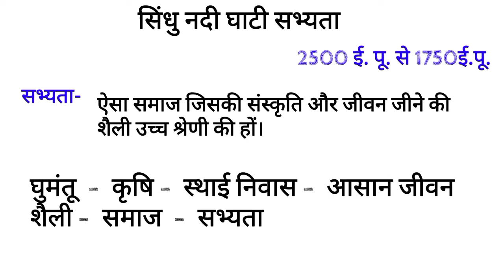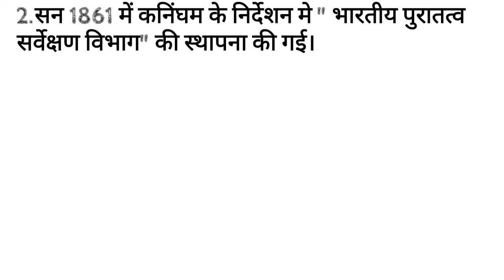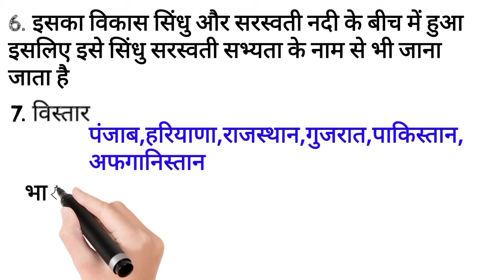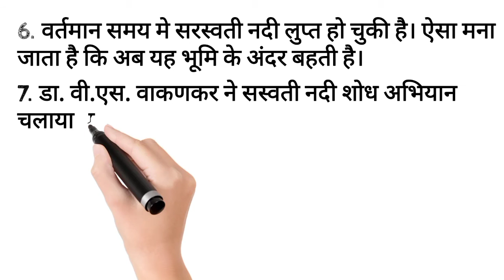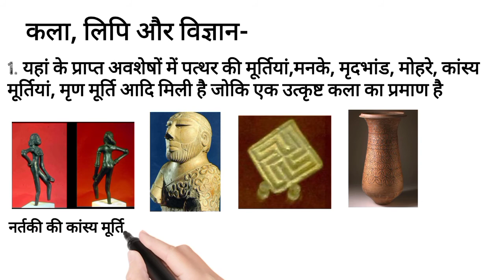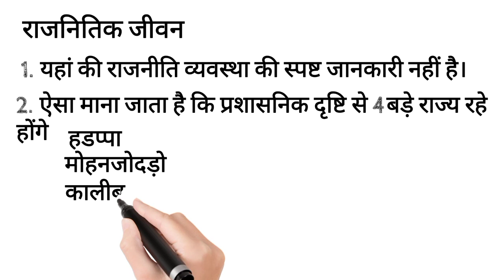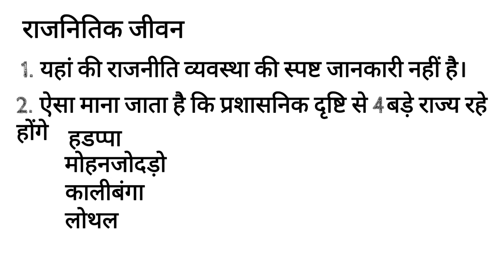सिंधु_घाटी_सभ्यता सिंधु घाटी सभ्यता। हड़प्पा सभ्यता। sindhu ghati sabhyata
हेलो दोस्तों आज हम इस वीडियो में सिंधु घाटी सभ्यता के बारे में पड़ेंगे
 हम इस वीडियो में हड़प्पा मोहनजोदड़ो कालीबंगा लोथल के बारे में डिटेल से पड़ेंगे
 और इसके प्रमुख स्थानों को भी नक्शे मे देखेंगे।